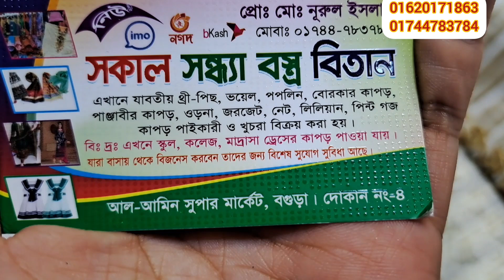২০২৩ সালের নতুন ডিজাইনের অসাধারণ কিছু গজ কাপড় কালেকশন 💥😍 || New design goj Kapor collection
২০২৩ সালের নতুন ডিজাইনের অসাধারণ কিছু গজ কাপড় কালেকশন 💥😍 ||  New design goj Kapor collection